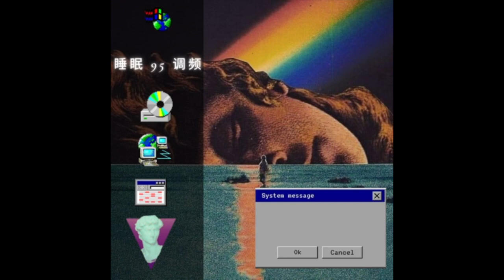Kurisu A.A ~ 睡眠 95 调频 [Official Visualizer]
睡 眠 9 5 调 频  📻

I hope you guys enjoy this track :)) 😆